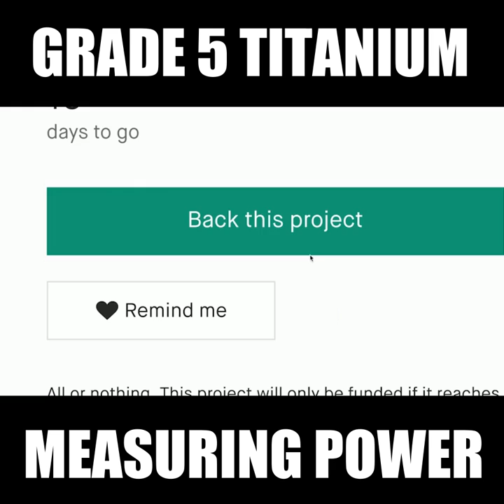Now on Kickstarter: 3 in 1 titanium multifunctional EDC ruler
3 in 1 Titanium Multifunctional EDC Ruler
150 mm and 50 mm ruler, compass and protractor useful functional made of Titanium grade-5 ruler.